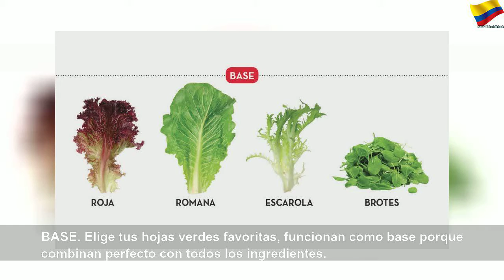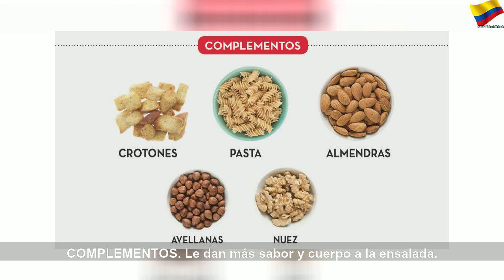Ingredientes para hacer una ensalada fácilmente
Ingredientes para hacer una ensalada fácilmente | Orange Month
Si te has propuesto comer más saludable o empezaste la dieta, tienes que conocer los ingredientes para hacer una ensalada fácilmente paso a paso. Te interesa: Tipos de lechuga que…